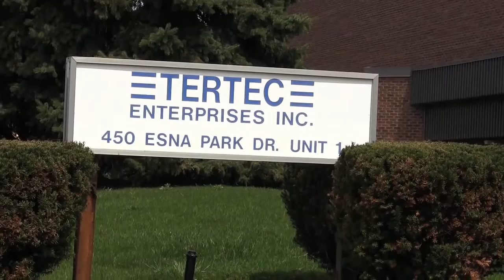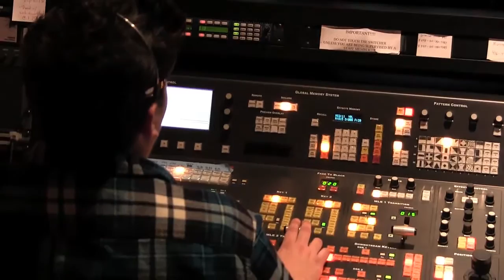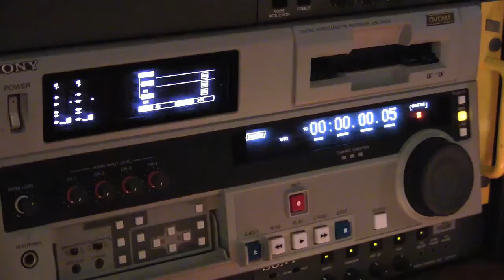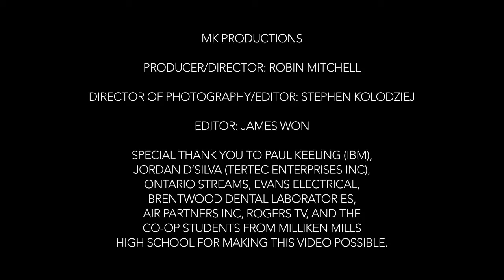Stand Out: Experience Matters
This short film showcases the benefits of community-based training and experiential learning at the high school level. Students from Milliken Mills High School (YRDSB) in Markham, ON share how on-site learning gave them a competitive edge in achieving their career goals.